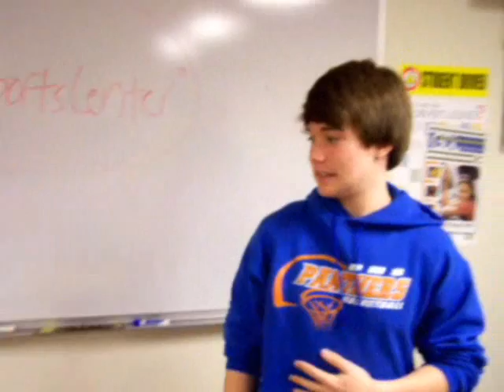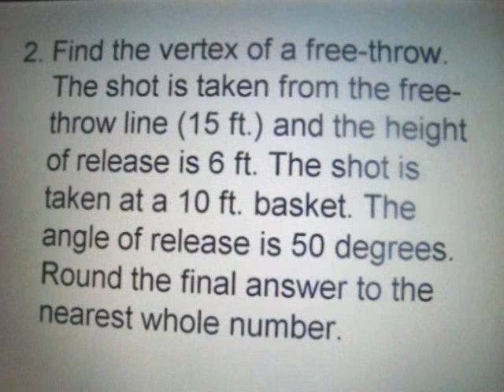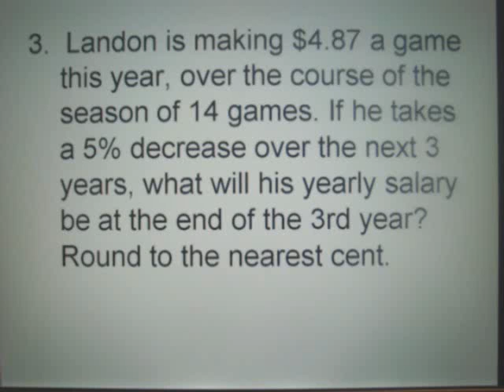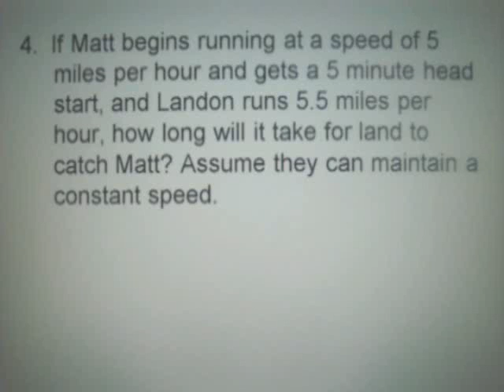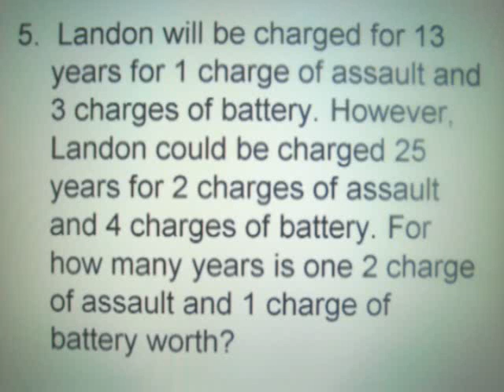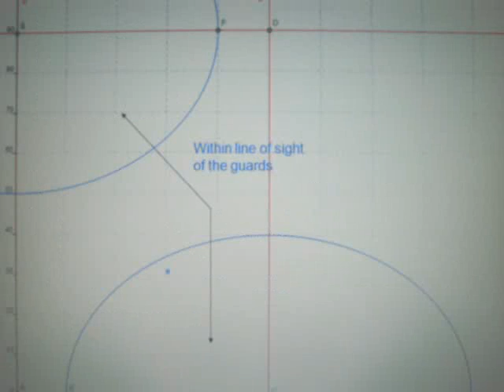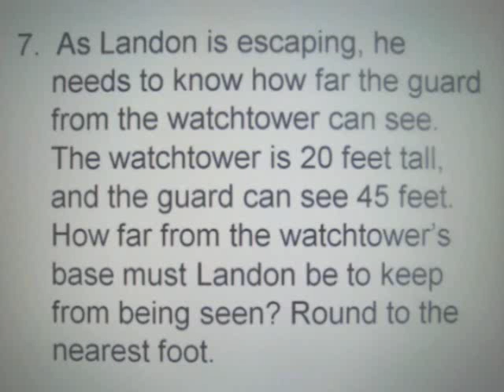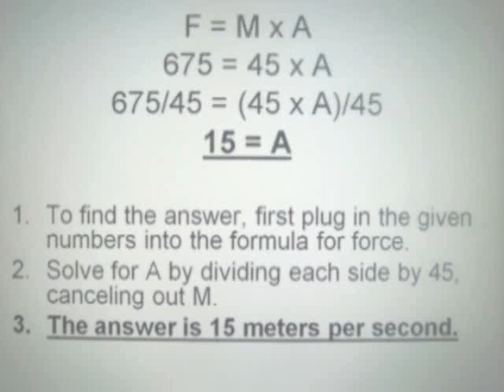Dunlap Middle School Funniest video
A math project for Dunlap's Middle school math class.